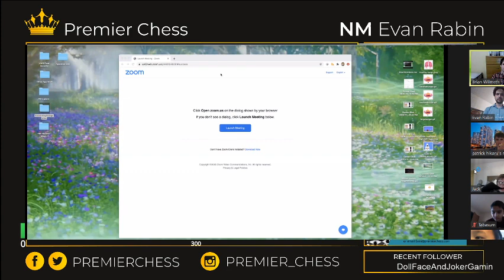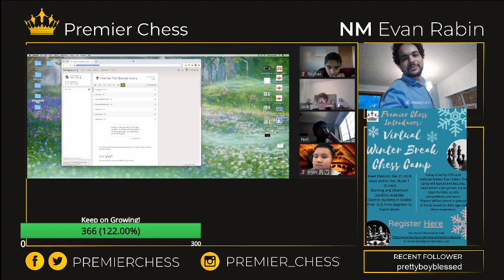Wedesnday Virtual Classes, Using Lichess.org